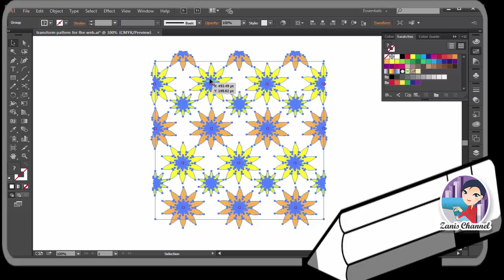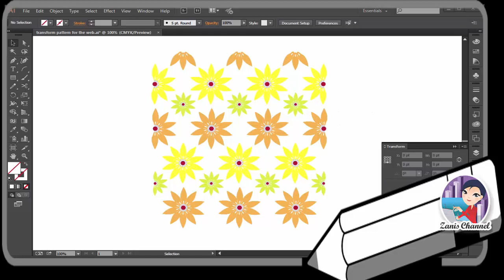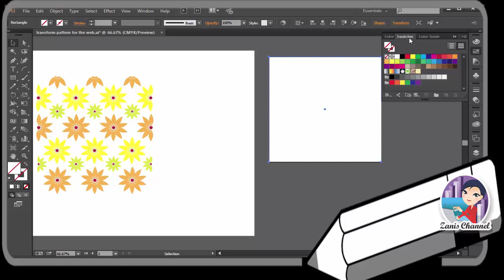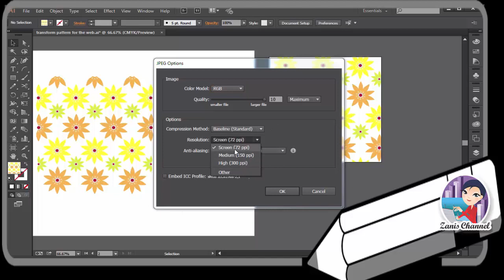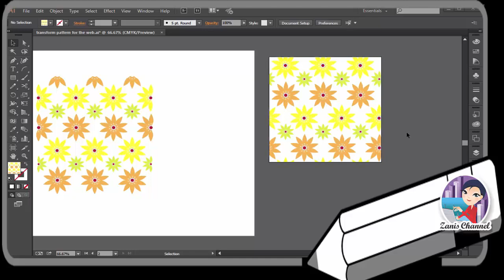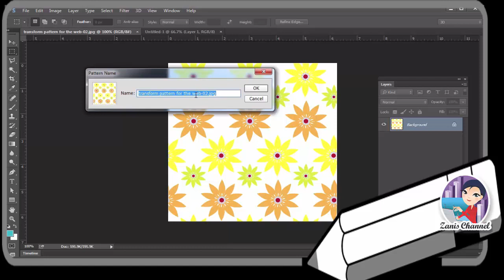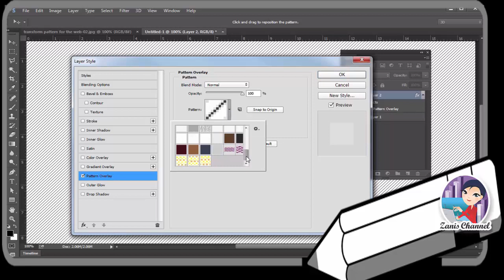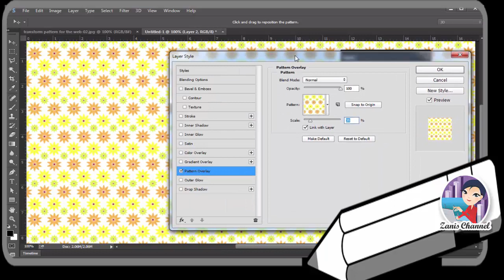Learning about Patterns in Adobe Illustrator - 8. Transform Your Pattern Into a Seamless Pattern for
Learning about Patterns in Adobe Illustrator make you feel a master patterns in Adobe Illustrator. Easy for beginner and intermediate